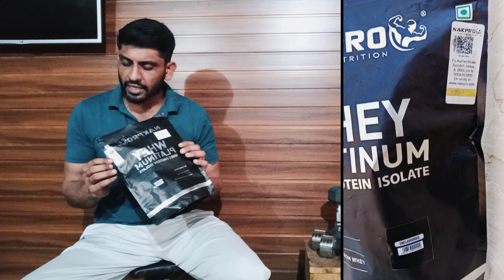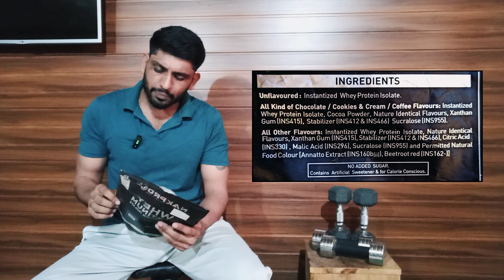Nakpro Whey Platinum review with lab test report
The information discussed and displayed in this video like lab reports is not to be used publically and is the personal opinion of the video creator.
We have no intention to hurt or defame anyone.